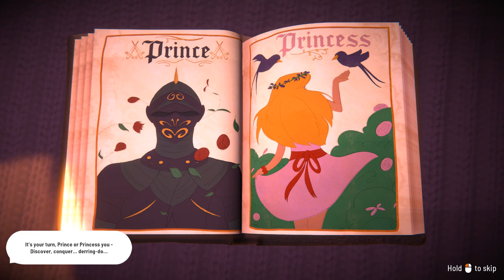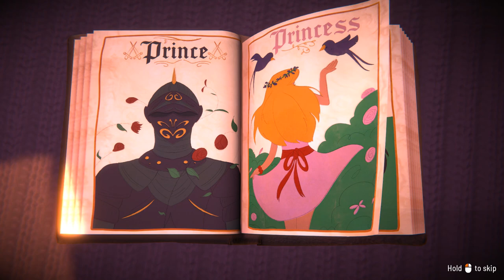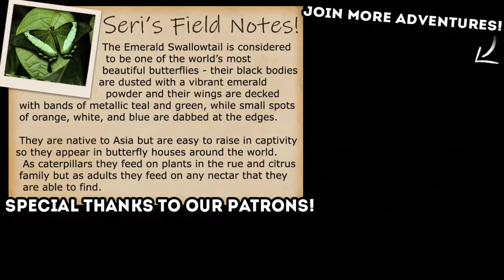A FAIRY TALE Kingdom Filled with Flying Pigs?! 👑🐷 Fabledom Demo! • #1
Once upon a Village.. Set in a wholesome fairytale world, Fabledom is the ideal laid back City builder. Enjoy the growth of your settlement, trade and use diplomacy to ally or challenge your neighbors, and most importantly, find yourself a prince or princess and live happily ever after!

🌿💚 Stay curious!! 💚🌿